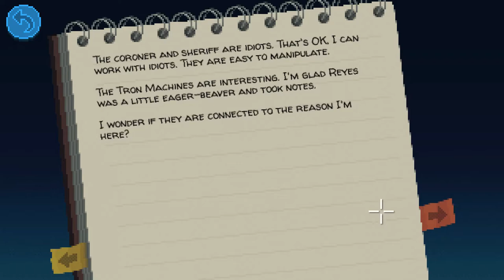Thimbleweed Park | The Body [3/5] (no commentary)